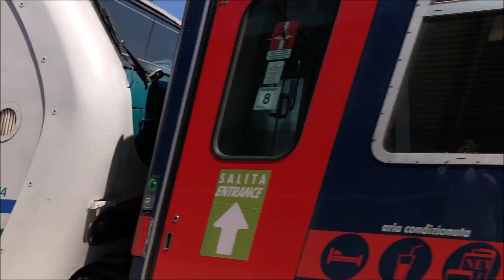TRENI VELOCI IN TRANSITO A ANZOLA EMILIA: Intercity, TRENI MERCI e altro!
La linea Milano-Bologna a livello di traffico merci è una delle più trafficate d’Italia. Ogni giorno attraversano questa linea moltissimi treni sia di Mercitalia Rail che di imprese ferrovarie private. In questo video realizzato a luglio 2022 potrete vedere transitare alla stazione di Anzola Emilia vari treni merci di ogni tipologia di impresa, come Dinazzano Po, ISC, Hupac, GTS, CFI, DB Cargo, Captrain, Medway, Inrail, Fuorimuro e ovviamente Mercitalia Rail. Parlando invece del traffico passeggeri noterete il passaggio di svariati Intercity Giorno composti da Semipilota Z1A con E401, l’Intercity Notte 794-795 quando ancora era snavettato e qualche regionale con i primi ETR621 di Trenitalia-Tper. Buona visione!

Nell’ordine tutti i treni che avete visto:

)00:05 TC Busto Arsizio-Bologna Int. | E193.491 HUPAC
)00:50 TC Marzaglia-Santo Stefano Magra | E494.231 MDW
)01:20 MRS Cervignano Smist.-Quattro Ville S. | E494.505 CTI
)01:40 MRS Ravenna-Milano SM. | E652.149 MIR
)02:15 IC 583 Milano C.le-Napoli C.le | Pilota 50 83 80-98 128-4 + E401.033 PAX-SU
)03:00 TEC Bologna Int.-Domo II | E483.053 GTS RAIL
)03:40 MRS Surbo-Fiorenzuola | E189.401 CFI
)04:10 TCS Brindisi-Castelguelfo | E483.304 CTI
)05:00 TC La Spezia Marittima-Marzaglia | E483.040 MDW
)05:35 MRS Ravenna-Chiasso Smist. | E494.211 DB Cargo
)06:00 TCS Foggia-Torino ORB.F.A. | E191.038 CFI
)06:30 MRI Modane FX-Ravenna | E652.059 MIR
)07:00 TCS Bari Lamasinata-Fiorenzuola | E494.582 CFI
)07:35 ICN 794 Reggio Cal. C.le-Torino P.N. | E402B.129 PAX-SU
)07:55 TC Rubiera-La Spezia Migliarina | E652.157 MIR
)08:25 TC Marzaglia-La Spezia Migliarina | E483.040 MDW
)08:55 RV 3914 Ancona-Piacenza | ETR621.019 TI-TPER
)09:20 MRS Ravenna-Reggio Emilia | E483.024 + D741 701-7 + G2000.22 DPO
)09:55 EC 307 Zuerich HB-Bologna C.le | RABe501.003 SBB CFF FFS
)10:15 MRS Bologna Int.-Torino ORB.F.A. | E652.014 MIR
)10:50 TC Novara Boschetto-Bologna Int. | E483.317 MDW
)11:20 MRS Lucca-Reggio Emilia | E494.541 DPO
)11:40 MRI Sant’Ilario D’Enza-Torviscosa | E483.003 CTI
)12:15 MRV Piadena-Ravenna | E494.026 MIR
)12:50 MRS Jesi-Modena | E652.071 MIR
)13:20 TC Genova Voltri FM-Padova Int. | E494.038 MIR
)14:05 TCS Firenze Castello-Piacenza | E483.057 GTS RAIL
)14:35 LIS Bologna Int.-Castelguelfo | E483.313 ISC
)14:50 LIS Bologna Int.-Marzaglia | E483.317 MDW
)15:05 IC 597 Milano C.le-Napoli C.le | E401.043 PAX-SU
)15:20 TC Ravenna-Milano SM. | E483.041 MDW
)15:50 EUC Ventimiglia-San Giorgio di Nogaro | E191.102 INR
)16:25 LIS Rubiera-Bologna Int. | E652.013 + E652.162 MIR
)16:50 IC 590 Napoli C.le-Milano C.le | Pilota 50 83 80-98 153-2 + E401.025 PAX-SU
)17:05 MRS Lecco Maggianico-Bari Lamasinata | E652.095 MIR
)17:45 TC Padova Int.-Genova Marittima | E494.254 GTS RAIL
)18:25 RV 3931 Piacenza-Ancona | ETR621.019 TI-TPER
)18:50 MRV Torino ORB.F.A.-Fossacesia/T.S. | E191.030 CFI
)19:25 MRS Reggio Emilia-Ravenna | E483.023 DPO
)19:55 MRV Terni-Milano SM. | E652.115 MIR
)20:20 MRS Ferrara-Alessandria SM. | E652.107 MIR che incrocia...
)20:50 ICN 795 Torino P.N.-Reggio Cal. C.le | E402B.168 PAX-SU
)21:35 TEC San Giorgio di Nogaro-Ventimiglia | E191.003 FM
)22:00 TC Rubiera-La Spezia Migliarina | E652.031 MIR
)22:45 MRI Domo II-Falconara M. | E652.148 MIR
)23:20 MRS Quattro Ville S.-Cervignano Smist. | E494.505 CTI
)23:40 INV Modena-Bologna C.le | ETR103.001 TI-TPER
)24:00 REG 17420 Bologna C.le-Piacenza | ETR621.017 TI-TPER
)24:30 MRV Piadena-Ravenna | E494.039 MIR
)25:00 TC La Spezia Marittima-Reggio Emilia | E191.045 GTS RAIL
)25:25 TC Genova Marittima-Padova Int. | E483.059 GTS RAIL